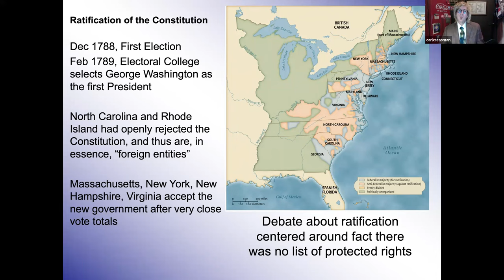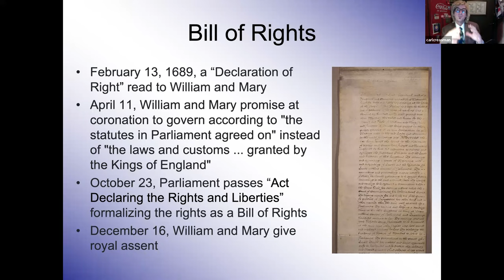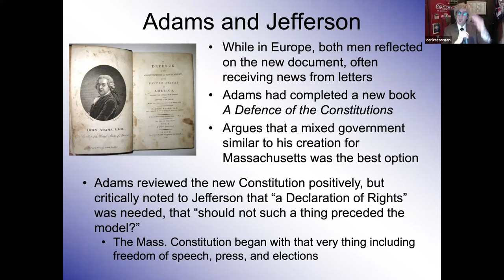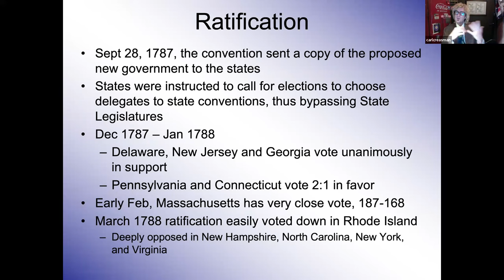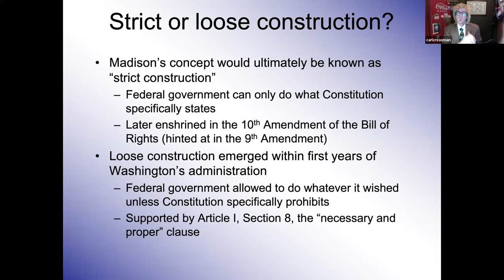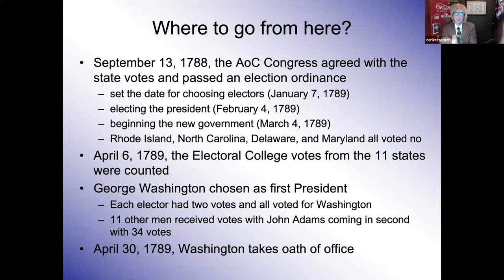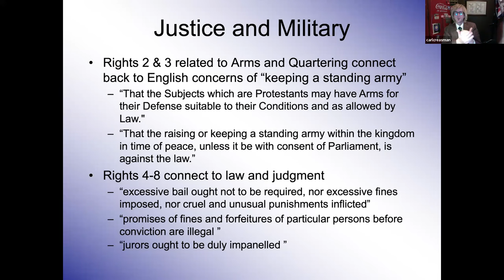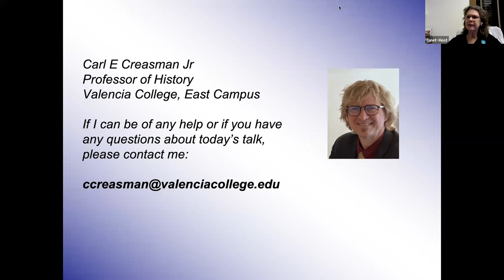The Evolution of the Bill of Rights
It was my pleasure to once again get to present for Celebration Lifelong Foundation. They again graciously have allowed me to have a copy of our zoom recording so I can share it here with you. When James Madison, the "Father of the Constitution," completed his work on that document, he was surprised to have so much push back over the fact that the Constitution had no listed rights for individuals. From John Adams and Thomas Jefferson in Europe to his soon-to-be rival James Monroe and Patrick Henry in Virginia, Madison found himself scrambling to explain the omission. This lecture examines what happened, what Madison was thinking, and what exactly did Congress actually pass with the first amendments.